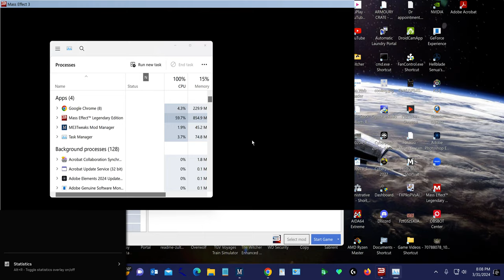Mass Effect 3 Restart: Part 11B talk to crew, spar with James Vegas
Mass Effect 3 Restart : Part 11B
4k